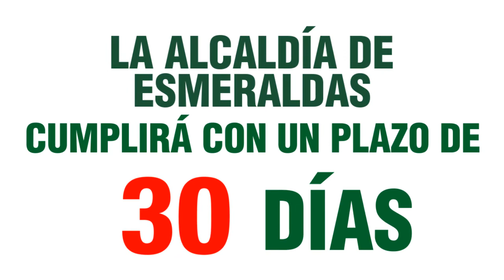Comunicado de Transito